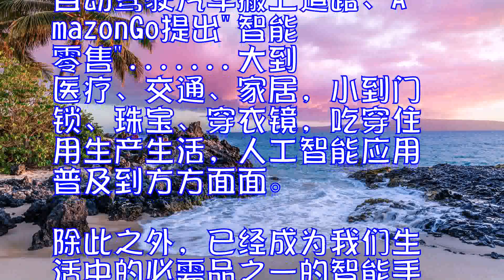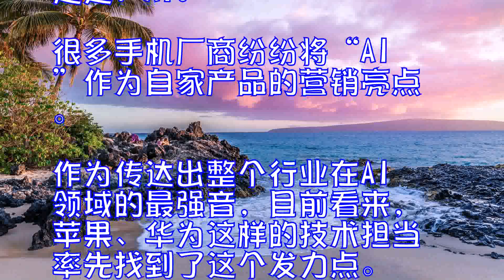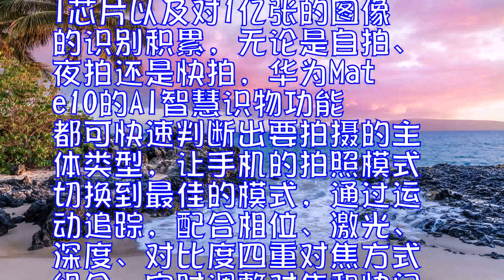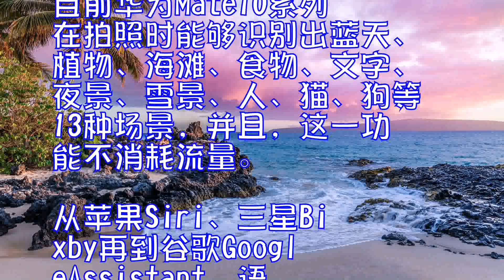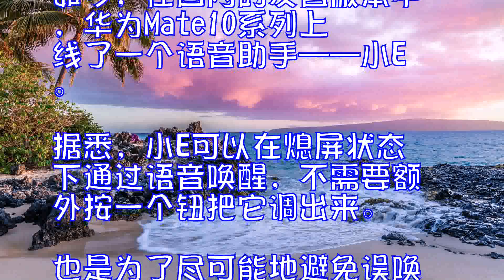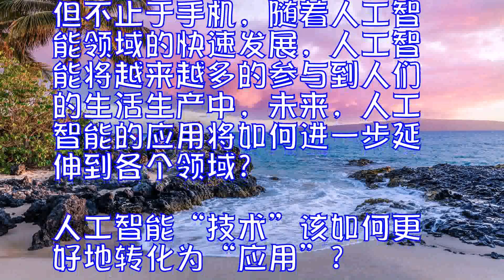世界互联网大会乌镇开幕人工智能应用普及成主题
12月3日至5日，第四届世界互联网大会在浙江桐乡乌镇举行，本届大会以“发展数字经济促进开放共享——携手共建网络空间命运共同体”为主题，共设置了20个分论坛，在全球范围内邀请来自政府、国际组织、企业、技术社群和民间团体的嘉宾，围绕数字经济、前沿技术、互联网与社会、网络空间治理和交流合作等五个方面进行探讨交流。

当前，人工智能探索浪潮席卷全球，从人类到万物，从技术突破到产品推出，人工智能布局加快应用广泛。在这样的大背景下，本次大会增设“互联网前沿技术”板块，首次开设“人工智能:让生活更美好”分论坛，聚焦全球互联网未来新趋势，设计人工智能、共享经济等前沿议题，深入探讨人机交互、深度学习、机器视觉、高性能芯片等技术所取得的突破性进展，以及移动互联网、云计算、大数据、物联网等技术加速交叉融合发展。

随着科技巨头对“AI威胁论”的争论日渐激烈，人们对于人工智能热潮究竟能走多远的问题也不断引起关注，尽管争议与冲击不断，但人工智能浪潮对人们生活的影响却已大大超出了想象。美联社，福克斯和雅虎等利用人工智能来编写文章、Google、Uber等将自动驾驶汽车搬上道路、AmazonGo提出"智能零售". 大到医疗、交通、家居，小到门锁、珠宝、穿衣镜，吃穿住用生产生活，人工智能应用普及到方方面面。除此之外，已经成为我们生活中的必需品之一的智能手机更是让人们切实感受到“被人工智能支配的恐惧”。

如果要为智能手机编纂一部史书，2017年的主题一定是：AI。很多手机厂商纷纷将“AI”作为自家产品的营销亮点。作为传达出整个行业在AI领域的最强音，目前看来，苹果、华为这样的技术担当率先找到了这个发力点。华为Mate10系列+iPhoneX基本定义了未来AI手机的打法。人工智能对手机来说到底是不是噱头？人工智能到底将怎样的手机体验？我们以华为Mate10系列为例，看看这样一款AI手机，究竟暗藏多少“玄机”？

众所周知，华为Mate10系列搭载了麒麟970处理器，首创性的加入了NPU，是全球第一款搭载人工智能芯片的手机，AI芯片的加入让这款手机大放异彩。通过搭载麒麟970移动AI芯片以及对1亿张的图像的识别积累，无论是自拍、夜拍还是快拍，华为Mate10的AI智慧识物功能都可快速判断出要拍摄的主体类型，让手机的拍照模式切换到最佳的模式，通过运动追踪，配合相位、激光、深度、对比度四重对焦方式组合，实时调整对焦和快门方式，最终得到震撼的美好画面。使照片呈现出专业大片感。目前华为Mate10系列在拍照时能够识别出蓝天、植物、海滩、食物、文字、夜景、雪景、人、猫、狗等13种场景，并且，这一功能不消耗流量。

从苹果Siri、三星Bixby再到谷歌GoogleAssistant，语音助手已经成为智能手机的标配。如今，在国内的发售版本中，华为Mate10系列上线了一个语音助手——小E。据悉，小E可以在熄屏状态下通过语音唤醒，不需要额外按一个钮把它调出来。也是为了尽可能地避免误唤醒，它的唤醒词采用四个字的“你好，小E”。

AI技能已经落地于手机,但不止于手机，随着人工智能领域的快速发展，人工智能将越来越多的参与到人们的生活生产中，未来，人工智能的应用将如何进一步延伸到各个领域？人工智能“技术”该如何更好地转化为“应用”？人工智能应用全面普及时代何时到来？让我们拭目以待!